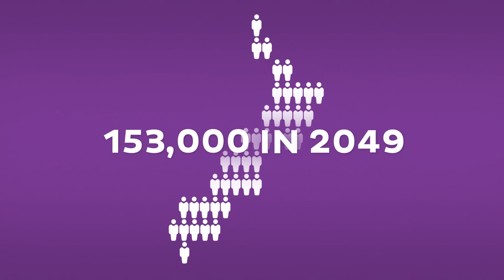154,000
Right now, two out of three people in New Zealand are affected in some way by dementia. Almost 60,000 kiwis have been diagnosed.
And those numbers are predicted to grow. By the year 2050, there will be an estimated 150,000 people diagnosed with dementia.
While symptoms of dementia commonly include changes in memory, thinking, behaviour, personality and emotions, it’s different for everyone. These changes affect a person’s ability to perform everyday tasks and interfere with their everyday lives.
It’s time for us to get our heads around dementia.